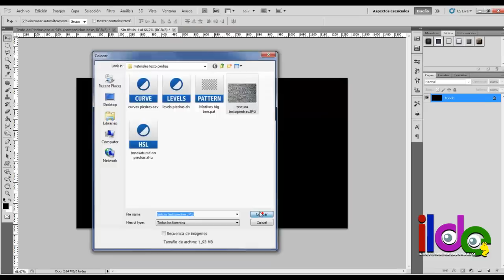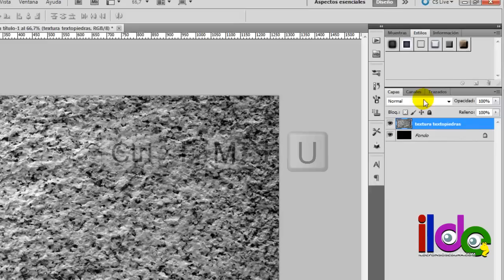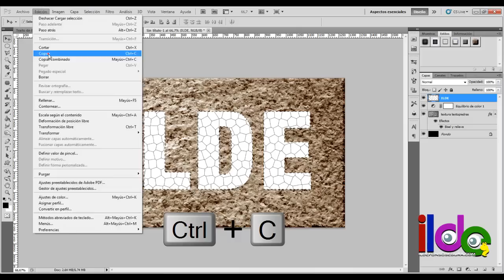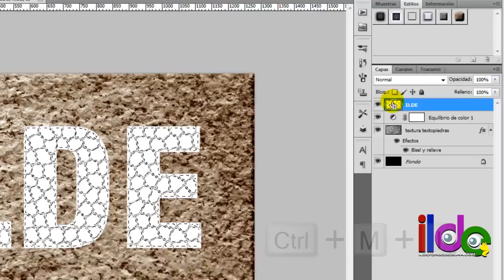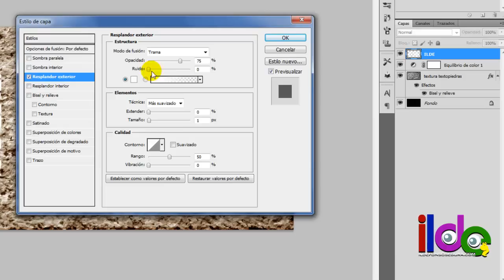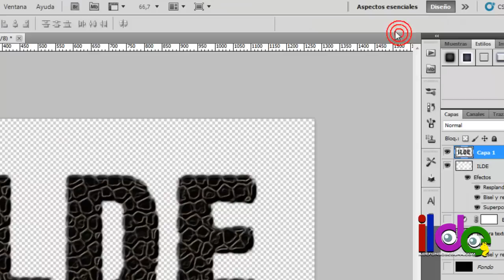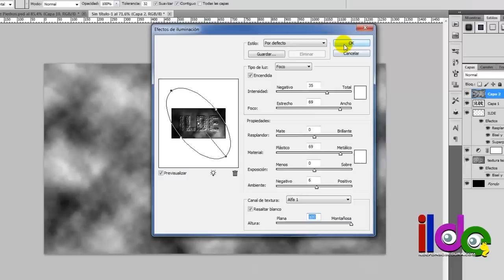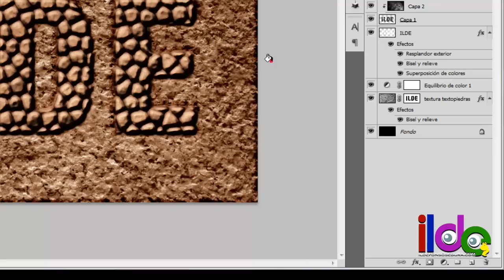Photoshop: texto de piedras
y dale a (ME GUSTA) o (+1)
Tienes el tutorial por escrito y los materiales en mi web

En este tutorial de photoshop aprenderas a realizar fácilmente y usando técnicas con los canales y estilos de capa, una textura realista de piedras. En este caso convertiremos un texto normal en un texto de piedras.

Búscame en
Mi otro canal partner

Soy miembro de TubeEspaña y del equipo de grafismo del mismo